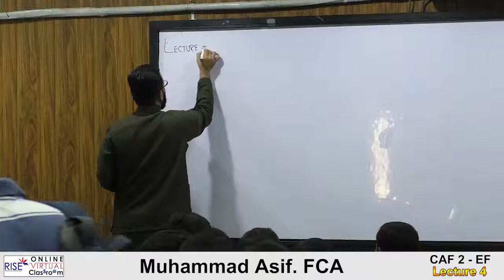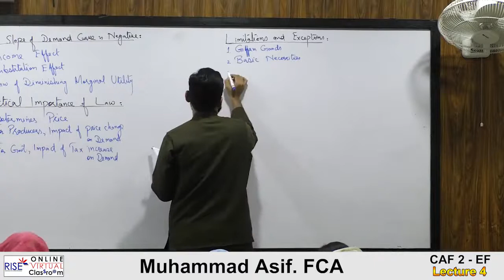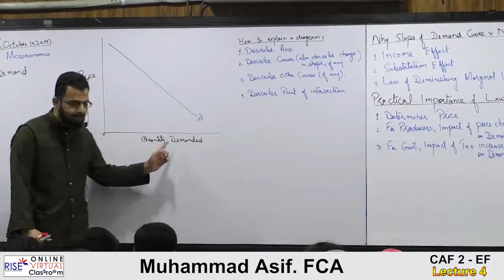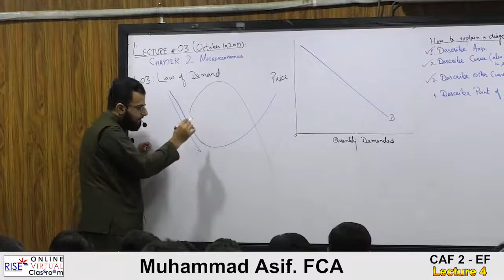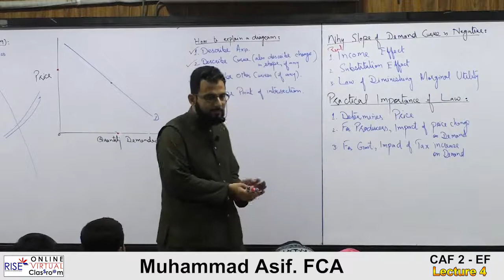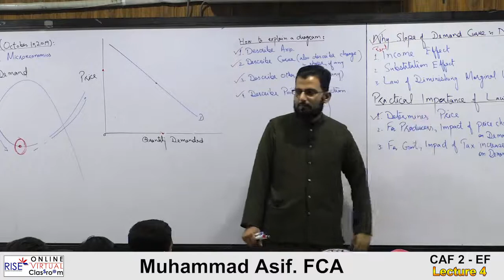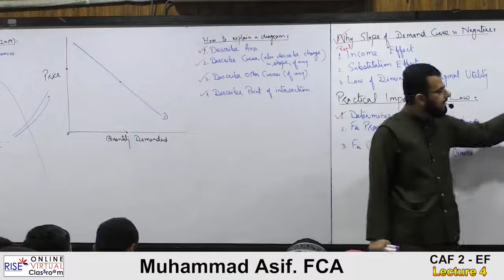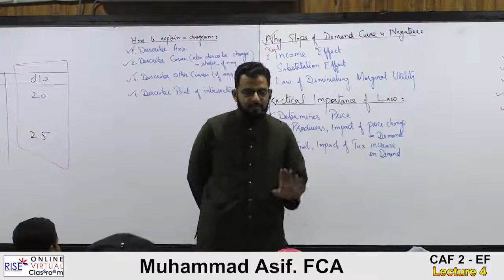Caf-02 Economics Sir Asif Lecture no 4A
LECTURE # 04a COVERAGE:

RISE Book: Chapter 02 (LO 3:  Slope, Importance, Limitation etc.)

ICAP’s Study Text Reference: As given in Lecture # 03

ICAP’s Question Bank Reference: As given in Lecture # 03